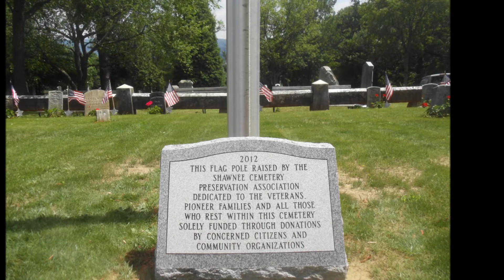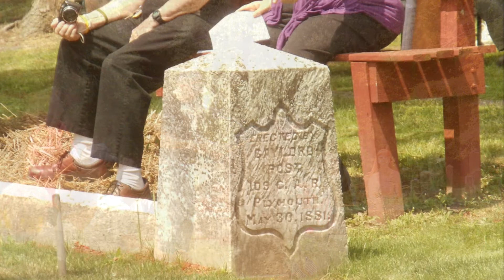My Movie--Flag Pole Dedication Ceremony 6-16-2012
Thank You All, for your support and donations to to preserve and restore this Historic Shawnee  Donations for its upkeep can be sent to;  The S.C.P.A., 115 Gaylord Ave, Plymouth, Pa 18651